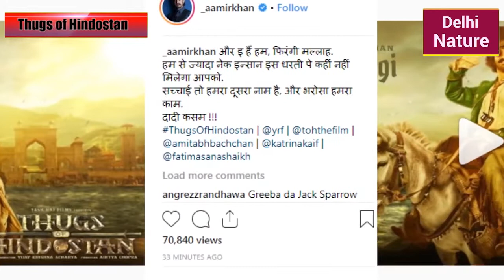AAMIR KHAN|THUGS OF HINDOSTAN|FIRST LOOK